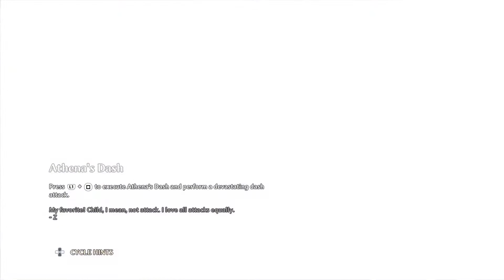Immortals Fenyx Rising - Part 18 Scouting The Grove of Kleos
PeasPod Embarks on a new adventure in Immortals!!

Finally, we set forth to The Grove of Kleos.

Immortals Fenyx Rising is a fresh and witty take on the open-world action-adventure genre, featuring dynamic action, combat, and stories inspired by Greek mythology. Roam freely across a beautifully stylized world and use extraordinary abilities gifted by the gods against fearsome mythological monsters. Treacherous trails, heroic feats, and the very underworld itself await your bravery.